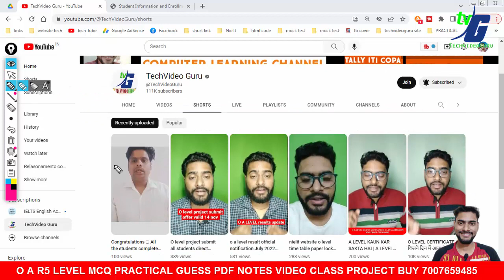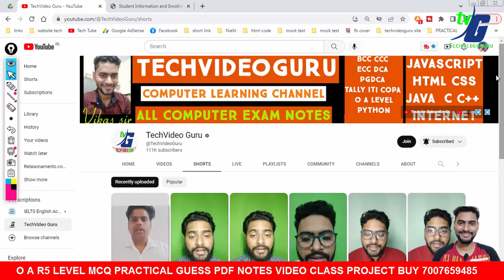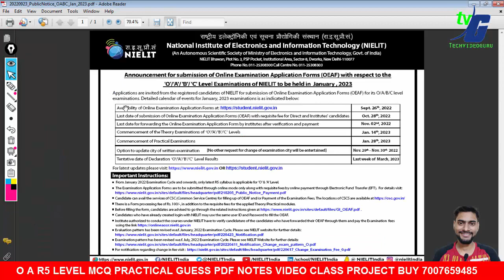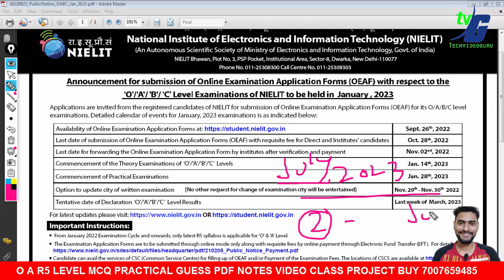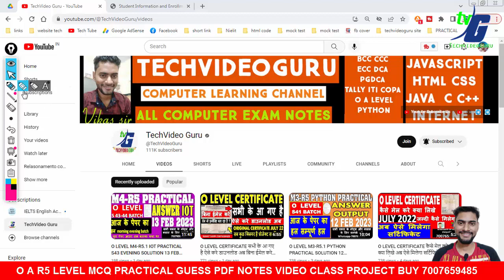O Level Result January 2023 | Exam Lock July 2023 | New Admission Last date | Feedback pass student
2.O LEVEL NEW SYLLABUS 2021 MODEL PAPER REVIEWS कैसे और क्या क्या पढना है जुलाई एग्जाम के लिए NEW/OLD